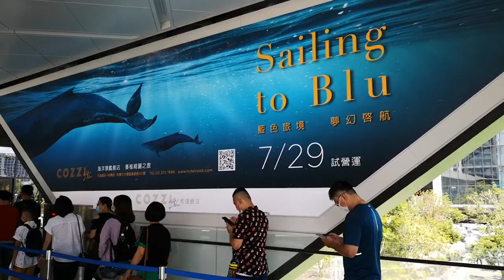桃園 青埔【X PARK】【新光影城】【和逸飯店】